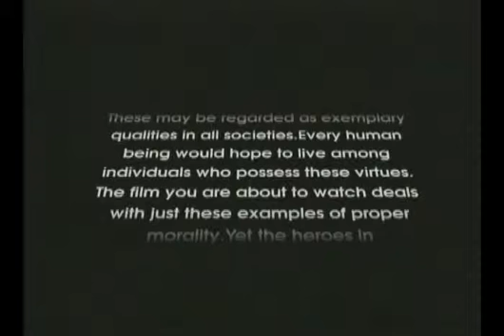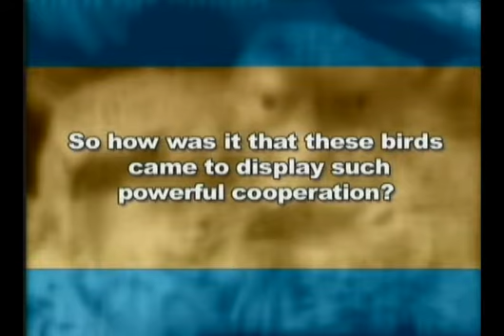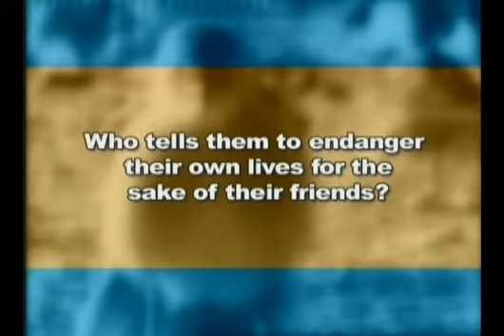L'amour et la coopération parmi les êtres vivants 1 4